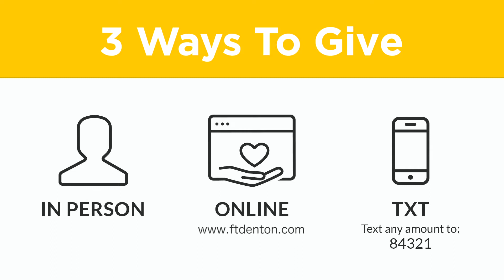"Second Coming" 9-9-2020 Bishop T.D. Johnson Faith Tabernacle Denton Texas